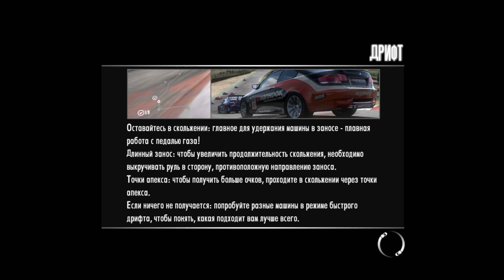Прохождение Need for Speed: Shift - Часть 17